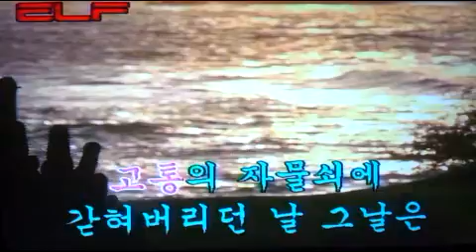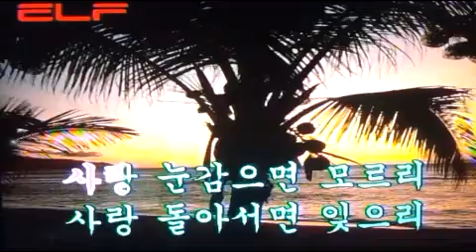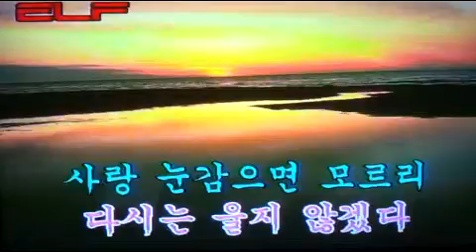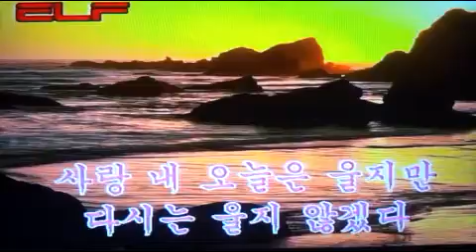🎃큐 Q-조용필/전광용 Jun kwang yong(Alto Saxophone🎷Coveredby)가요